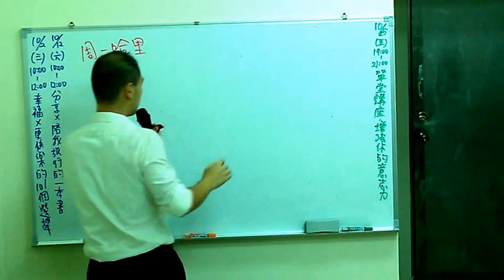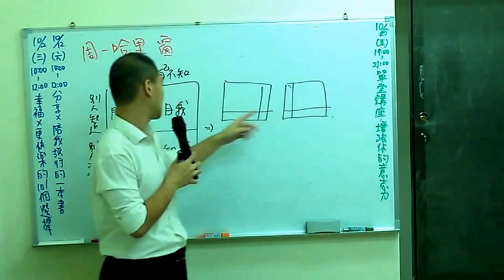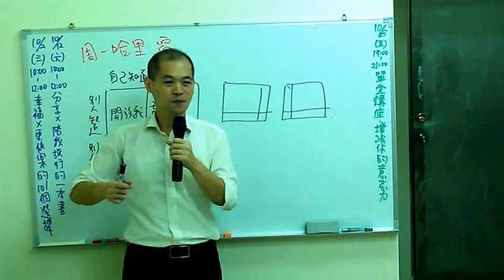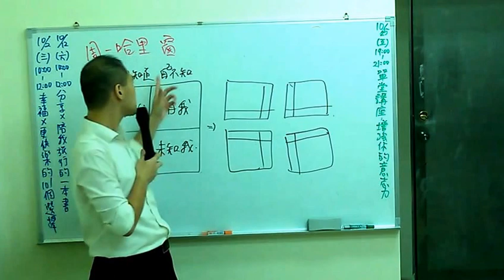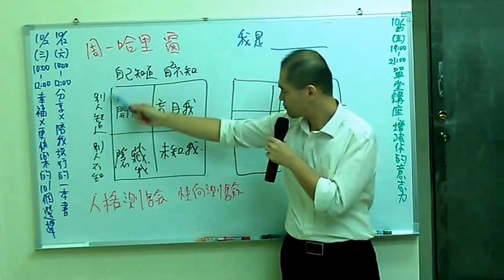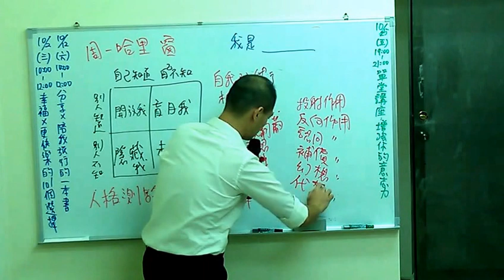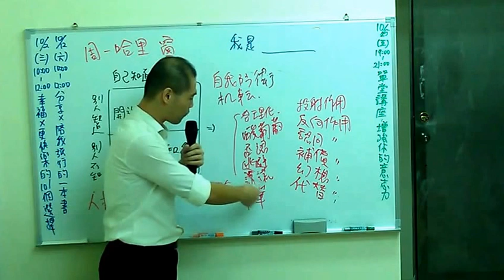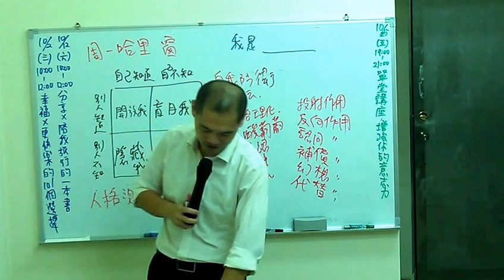我是誰》周-哈理窗 & 自我防衛機制│周舜欽